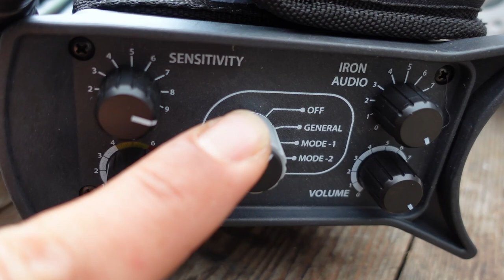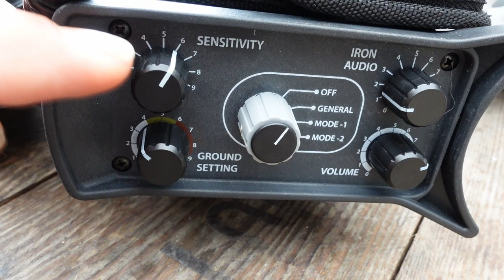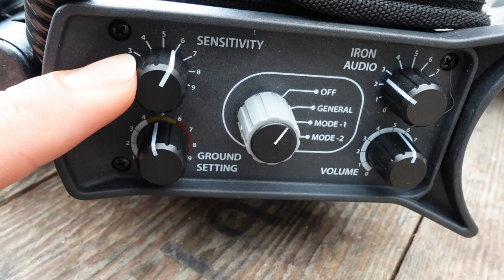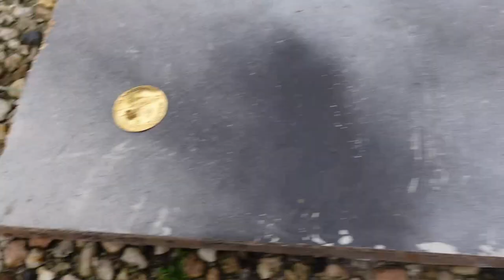tips voordat je gaat zoeken met een nieuwe metaaldetector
vaak als je een nieuwe metaaldetector koopt ga je direct zoeken naar verborgen schatten en mooie vondsten. veel beter is om eerst even goed naar je metaaldetector te kijken en luisteren voor je op stap gaat en voor jezelf even een helder beeld maakt van alles . in deze video een paar tips over hoe je dat zou kunnen doen.

deze tips zijn op elke metaaldetector toepasbaar.